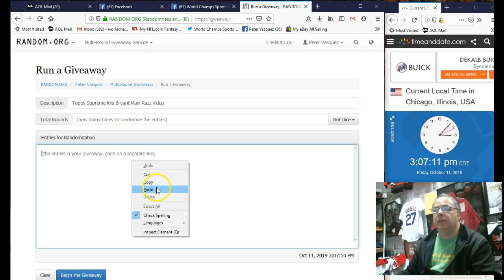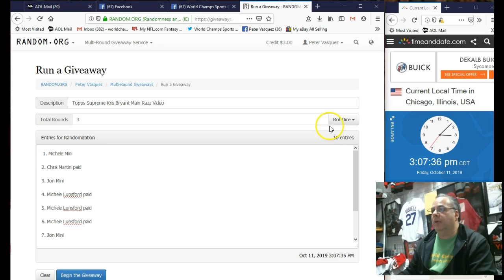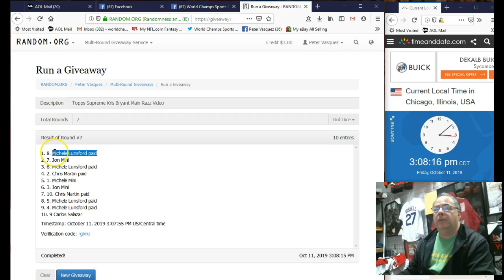Topps Supreme Kris Bryant Auto